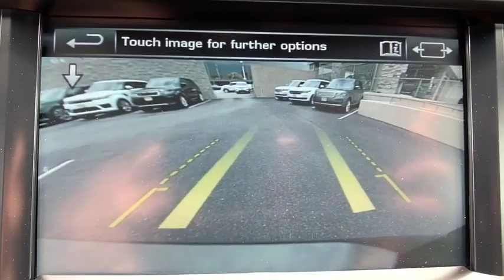2016 Land Rover Range Rover Sport Pasadena, Arcadia, Monrovia, Alhambra, Los Angeles, CA LP969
CORRIS Used 2016 Land Rover Range Rover Sport available in Pasadena, California at Landrover Pasadena. Servicing the Arcadia, Monrovia, Alhambra, Los Angeles, CA area.
2016 Land Rover Range Rover Sport V6 SE - Stock#: LP969 - VIN#: SALWG2VF7GA635437

Landrover Pasadena
3485 E. Colorado Blvd